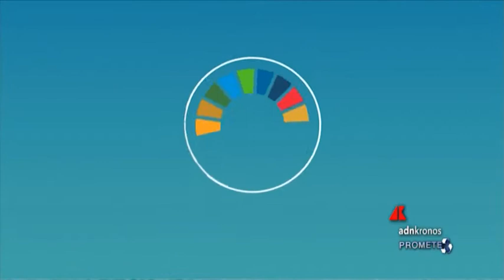Prometeo Tv n.4 del 27 gennaio 2021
Al via l'Osservatorio per una moda circolare. Transizione energetica, una piattaforma digitale per guidare il cambiamento